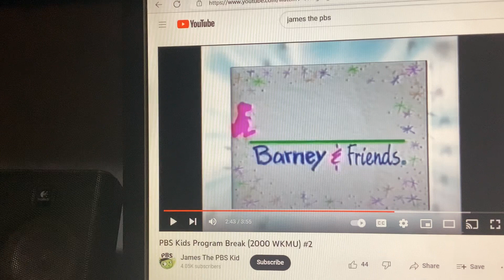Barney & Friends PBS